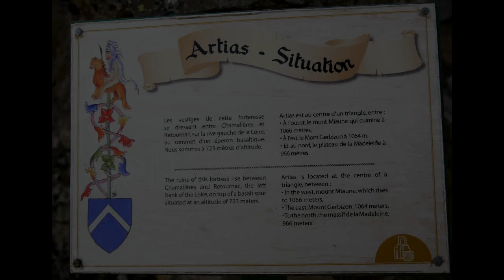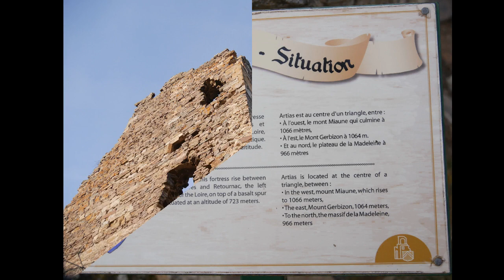Château d'Artias Haute-Loire.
photos paysages, vestiges.